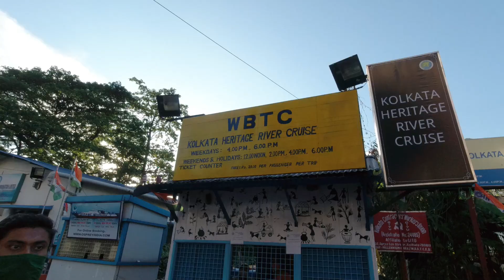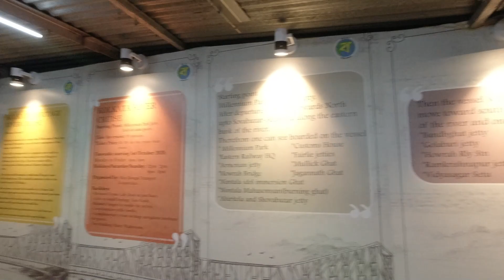Kolkata Heritage River Cruise - One of a Kind experience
Weekend Timings are  12p, 2pm, 4pm and 6pm
Weekdays 4pm and 6pm
Cost per ticket - 39INR
Timing - 1hr 45mins approx

Witness the beauty of Ganges and Howrah Bridge in this mesmerizing Heritage Cruise.